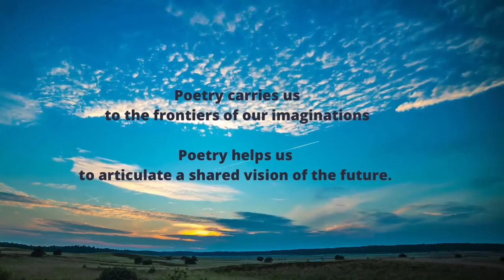Oshkosh Poet Laureate Podcast- New Thoughts Through Poetry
in Fall of 2021, Tom Cannon became the inaugural Poet Laureate of Oshkosh. In this video Tom talks about how journaling and writing poetry activates a different part of the brain and allows you to work out solutions to your problems.

Thomas Cannon is also the author of Shattered and The Tao of Apathy.